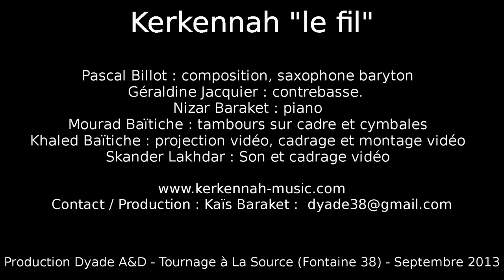Kerkennah "le fil"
Kerkennah Quartet .